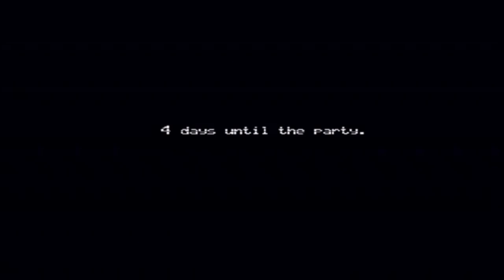Five Nights at Freddy's 4 Reaction Compilation PART 1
Check out my Five Nights at Freddy's 4 compilation of my Funniest Moments!

What did you all think of Five Nights at Freddy's 4 Reaction Compilation PART 1

Have you ever seen Five Nights at Freddy's 4 Reaction Compilation PART 1 before watching this video?

And would you wanna see more videos like Five Nights at Freddy's 4 Reaction Compilation PART 1